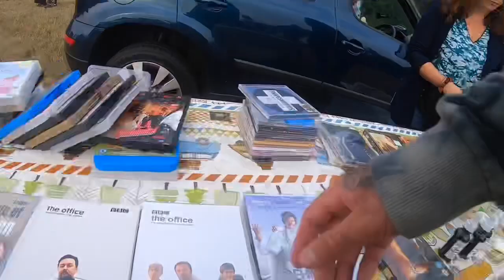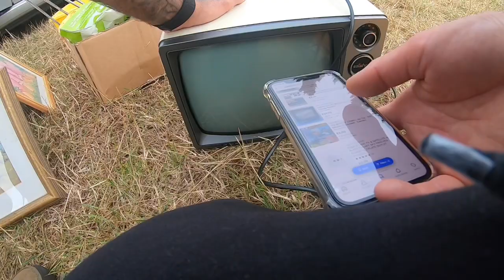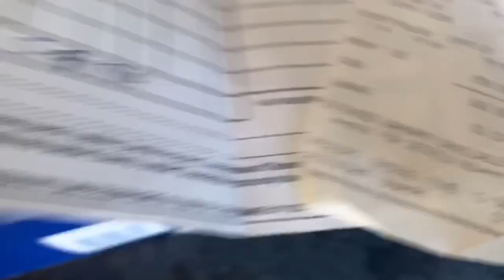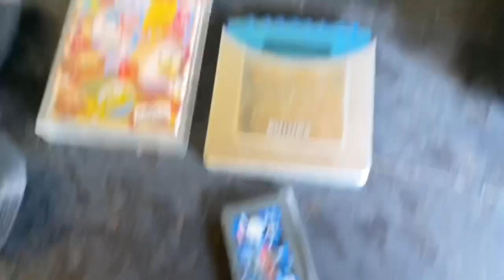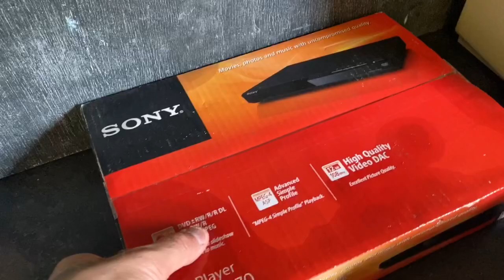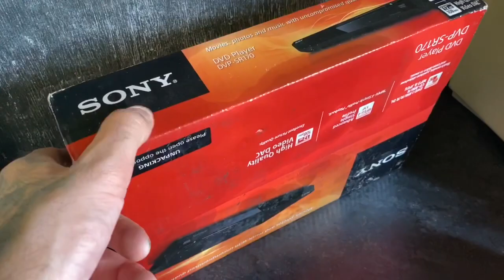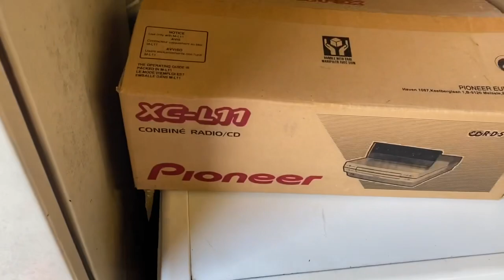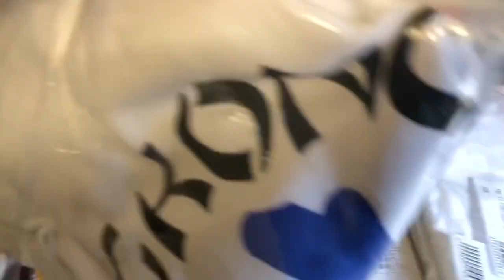A haul filled with fails! I need to slow down at carboot sales! Not the worst day! I’ve had better!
Links to all i use to run my reselling business AND YouTube account

Lighting for eBay photos and making videos

Mini Lights for smaller items

My trusty workstaion (perfect height)

My Microphone for Livestreams

Handy DEBOBBLER for clothing

Labels 6x4

Tailors Tape Measure for listing clothing

Self Employed and need a reliable and most importantly, affordable app to manage your taxes?